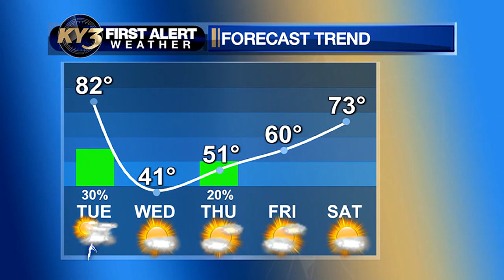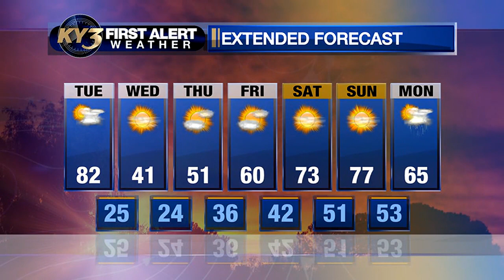Fire danger today and storms possible this evening